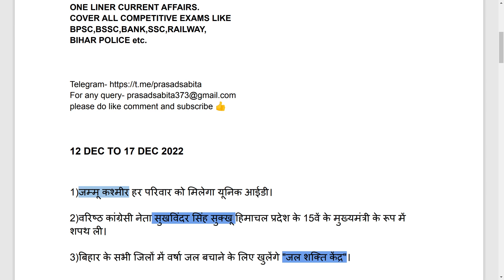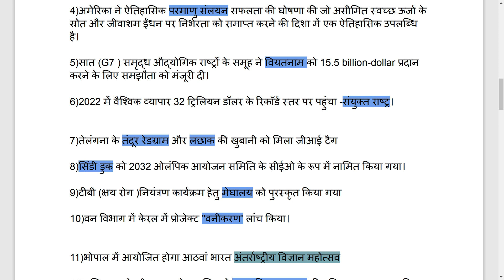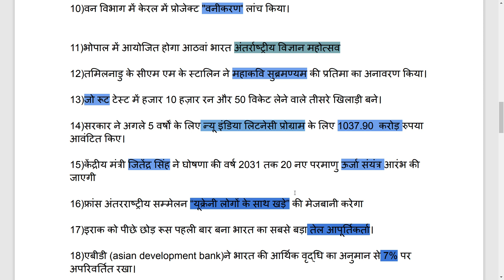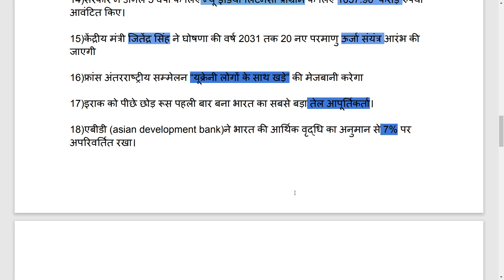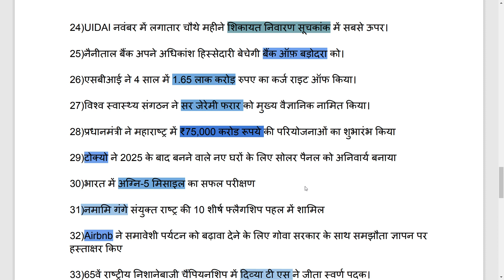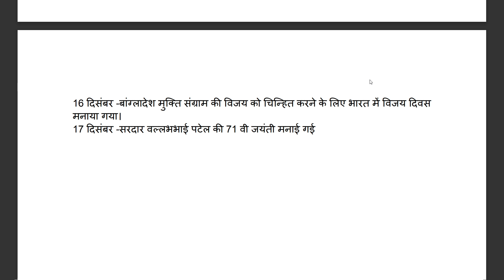साप्ताहिक करेंट अफेयर्स|12dec to 17dec 2022|weekly current affairs|weekly current affairs playlist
साप्ताहिक करेंट अफेयर्स|12 dec to 17 dec 2022|weekly current affairs|weekly current affairs playlist

साप्ताहिक करेंट अफेयर्स | | Weekly Current Affairs || BPSC ||BSSC|| ALL COMPETATIVE EXAM ||STUDYMAKESHORT
StudyMakeShort is an education platform. we provide short notes for quick revision .our videos are dedicated to all competitive exams. our motto is to cover BPSC,BSCC ,BANK,SSC,RAILWAY and other competitive exams.